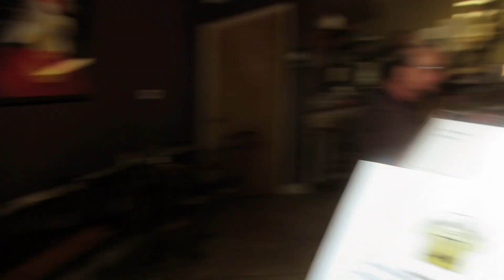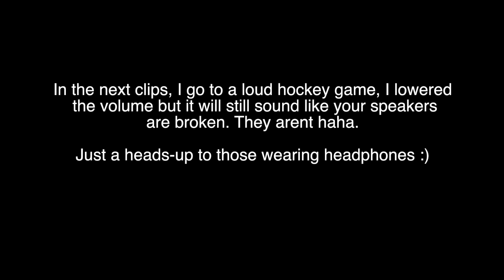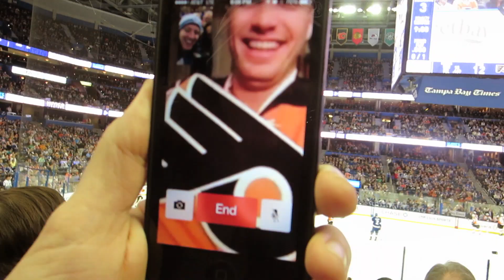GETTING ROWDY! (11-27-13) [14]